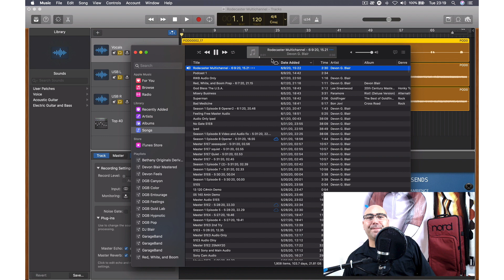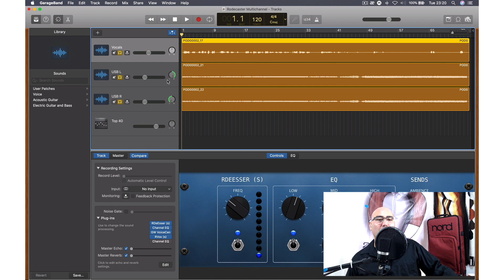Rodecaster Pro 2.1 Firmware Review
The Rodecaster Pro 2.1 Firmware update has been released!  I am using my Rodecaster, Nord Stage 3, and Rode Wireless Go to create the ultimate Podcast Set-Up.  I am so happy with this setup.